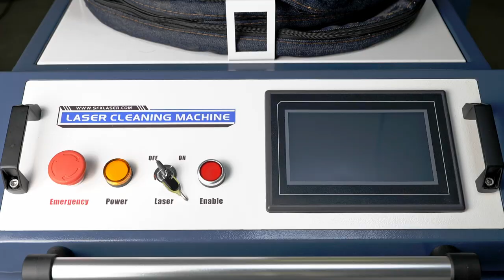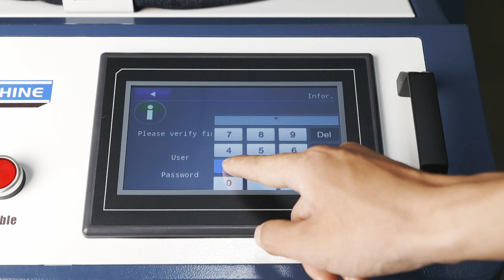Operation video of the laser cleaning machine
This video will show you how to run the laser cleaning machine